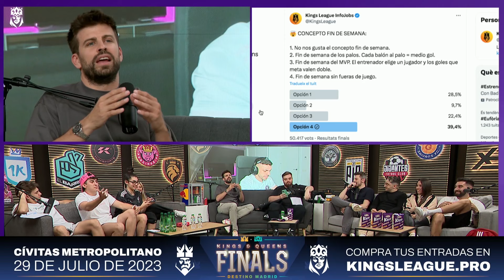RESUMEN del CHUP CHUP KINGS 6